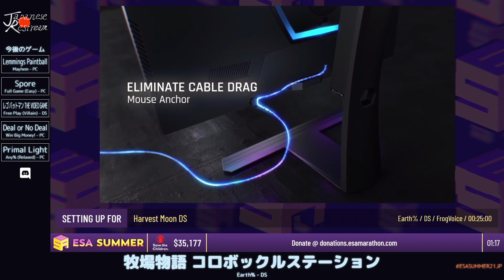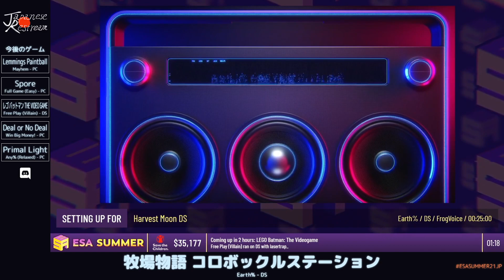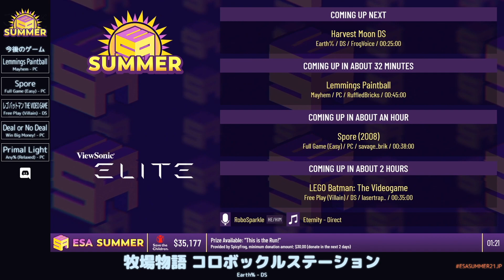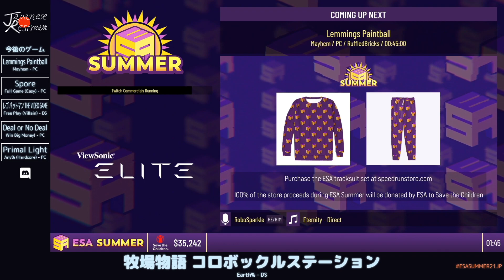牧場物語 コロボックルステーション | ESAs2021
カテゴリ：Earth%

プレイヤー：FrogVoice

解説：シイタケ